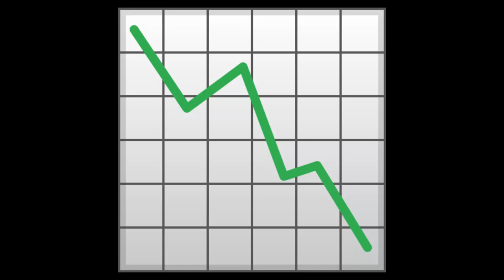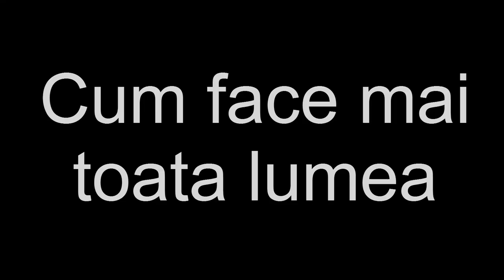CUM SA DEVII UN YOUTUBER DE SUCCES IN 2019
Cine se supara ma-sa-i curva